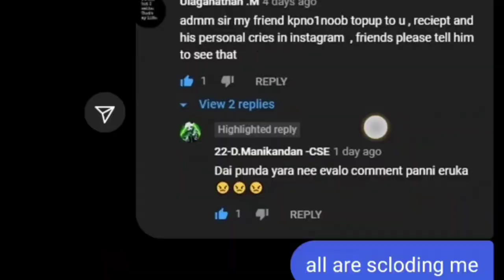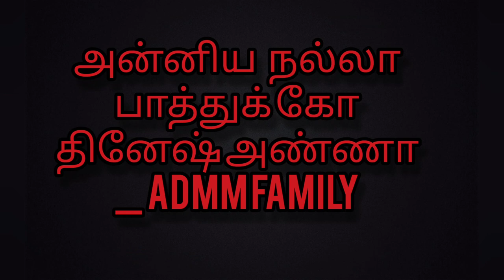ADMM TROLL PART 2 | INTERVIEW SOTHANAIGAL | ADMM SINGLE ILLAIYA | FUN OVER LOADED